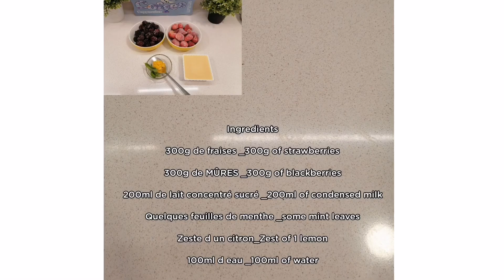SORBET FRAISES & MÛRES / STRAWBERRIES & BLACKBERRIES SORBET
Sorbet sans sorbetière pour vous mes chéris, très intéressant pour l'été- Sorbet without ice cream maker for you my darlings,very interesting for the summer.